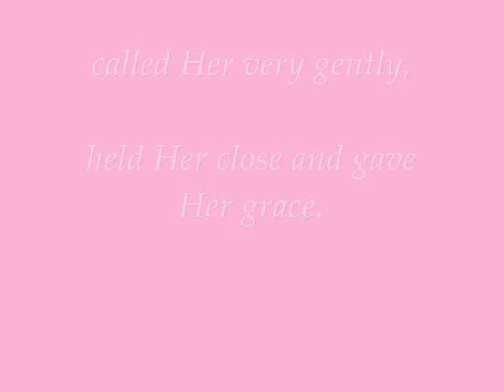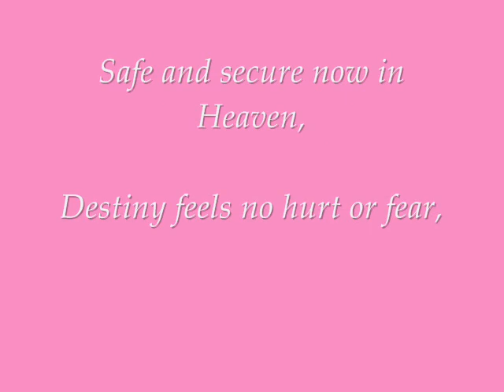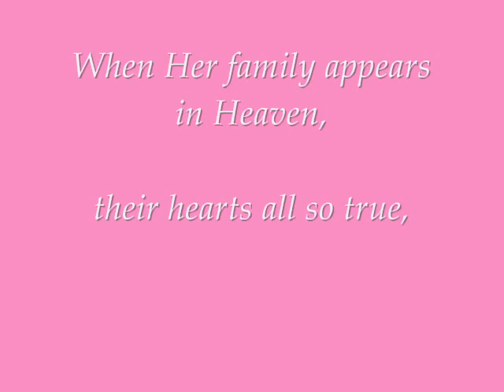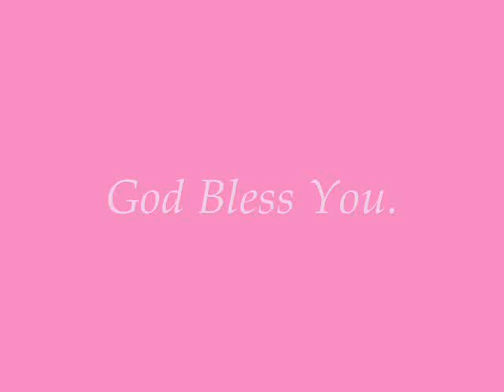Destiny Norton.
Memorial Wall Tribute.